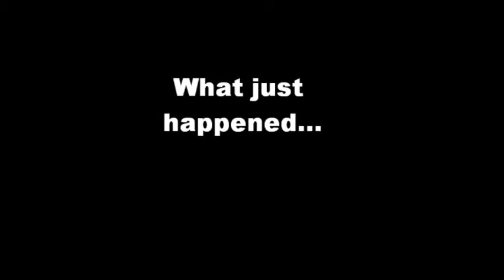Teh Bagel, Trolling Ozzy Osbourne, and How I Do NOT Endorse.wmv